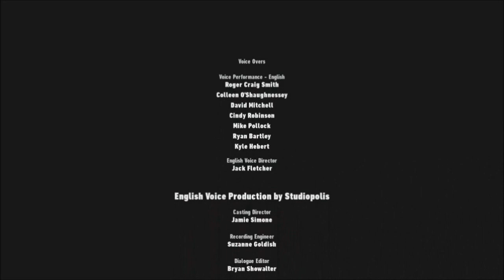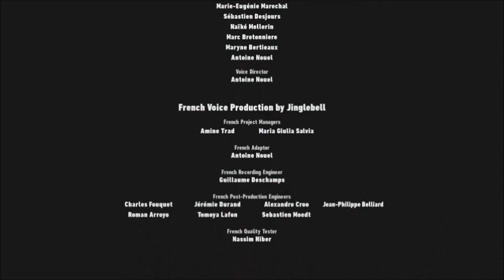Sonic Frontiers Highlights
A selection of clips & highlights from my Sonic Frontiers playthrough.